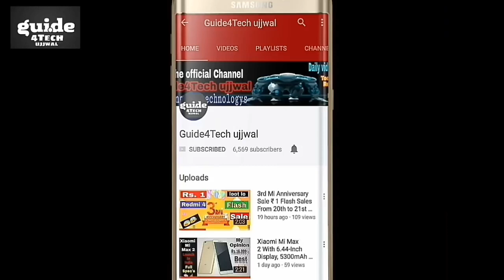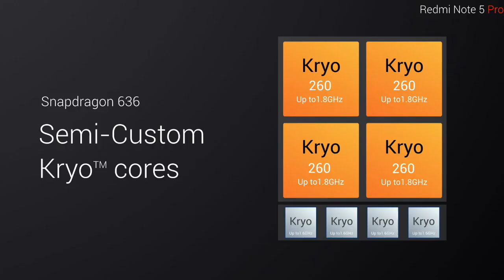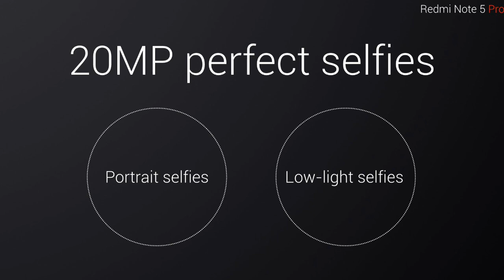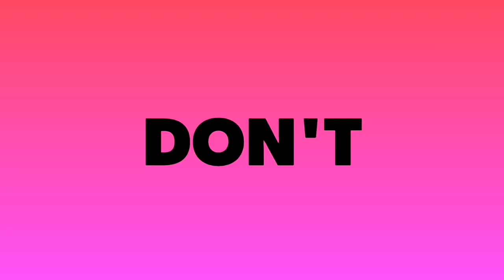Xiaomi Redmi Note 5 Pro VS Mi A1 - Which One Is Better For You ?? (Hindi)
Namaskar Dosto..!! Xiaomi Redmi Note 5 Pro VS Mi A1 - Which One Is Better For You ?? (Hindi)

1.Xiaomi Redmi note 5 Full Specifications
2.Xiaomi Redmi note 5 Launch date
3.Xiaomi Redmi note 5 Comparison
4.Xiaomo Redmi note 5 Leaks Specifications
5.Xiaomi Redmi note 5 Unboxing
6.Xiaomi Redmi note 5 price , Camera
6.Xiaomi Redmi Note 5 Pro
7.Redmi note 5 pro Full Specification
8.Redmi note 5 Full Details Hindi
9.Redmi note 5 pro vs note 5
10.Redmi Note 5 pro Launch date
11.Redmi Note 5 Comparison note 5 pro
12.Redmi Note 5 Pro Vs Xiaomi Mi A1
13.Note 5 Pro Comparison Xiaomi Mi A1

Aaj ki is Video me Maine aap logo ko Comparison kr ke bataya hai Xiaomi Redmi Note 5 Pro AUR Xiaomi Mi A1 ka AUR sath me APNA opinion BHI Diya hai..!!  Puri jankari ke liye ye video starting SE lekar last tak jaroor dekhiyega..!!

Guide4Tech ujjwal... :) :)